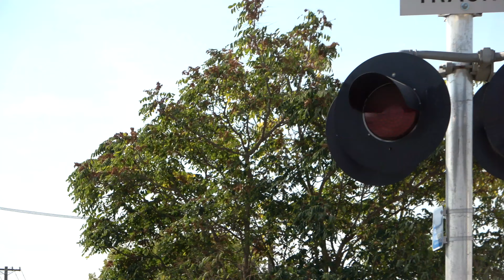AMTK 163 #6 California Zephyr With Heritage Unit East, 20th St. Railroad Crossing, Sacramento CA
[Filmed October 11, 2019] Amtrak California Zephyr #6 eastbound on the UPRR Martinez Subdivision passes through the #1 20th Street Railroad Crossing around 11:11am in Midtown Sacramento California with Amtrak 130 Phase 2 Heritage Unit.

Amtrak - #6 - AMTK 163 P42DC, AMTK 130 P42DC

Crossing Info:
Location: 20th Street and C Street, Sacramento California
Horn Setting: Quiet Zone
Crossing Owner and Maintainer: Union Pacific Railroad
Bell Sequence: Ring till gates rise
Crossing Activation Track Type: Timed Off Movement And Speed Detection Activation

- Signal Right
Bell: WCH Gen 2 Type 3 Electronic Bell
Lights: Two pairs of 12x24 inch WCH 2nd Generation LEDs
Light Heads: WCH
Junction Box: WCH
Brackets: WCH
Gate Lights: Alstom-Aurora LEDs
Counterweight Arms: WCH
Base: WCH

- Signal Left
Bell: WCH Gen 2 Type 1.5 Electronic Bell
Light Heads: WCH
Junction Box: WCH
Brackets: WCH
Gate Lights: Alstom-Aurora LEDs (NEG edition)
Counterweight Arms: WCH
Base: WCH

crossing also has a yellow flasher signal.